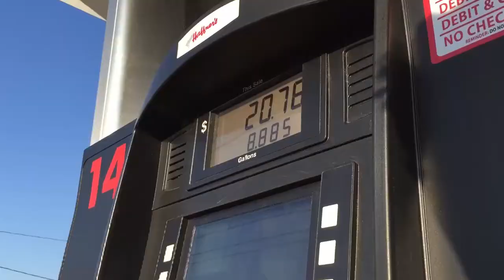Foxwoods’ ComiConn: Dates with Dad EP2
Taking on Foxwoods' Resort and Casino COMICCONN!

Amazon Sales
Code: NoFate247

00:00 Introduction
01:10 Top 3 Must Do Glute Exercises
03:50 Top 3 Best Tips to build peachy Glutes

Every episode I review a supplement to help you determine if it is right for your health needs, fitness goals, and most importantly that hard earned money.  I provide a complete breakdown of macros, ingredients, taste, cost, and why/if you should use it.

The NOFATE247 Channel is a participant in the Amazon Services LLC Associates